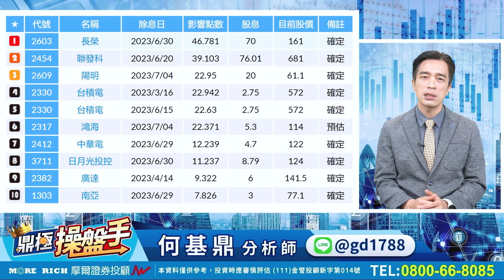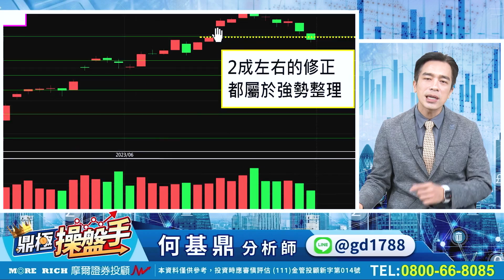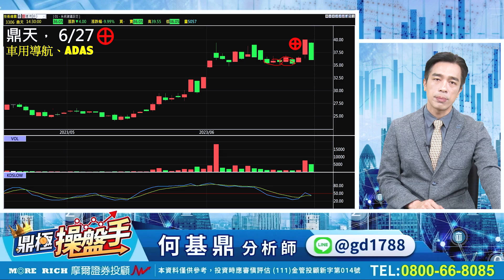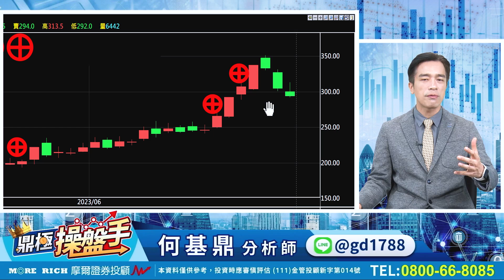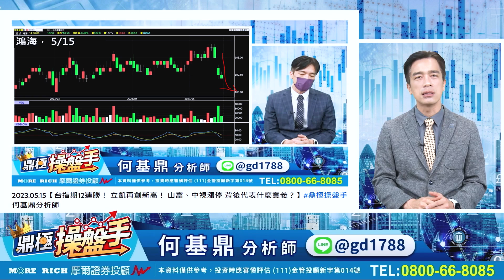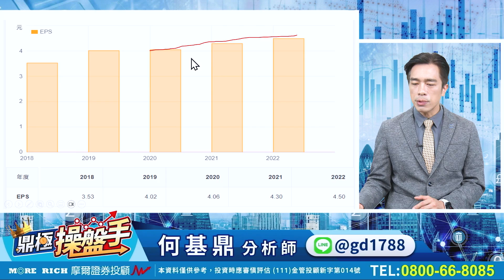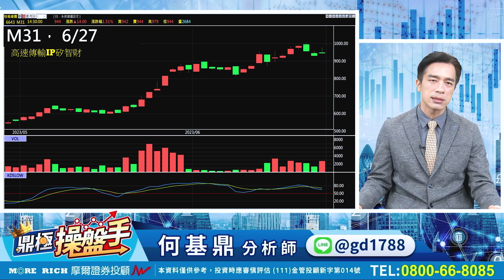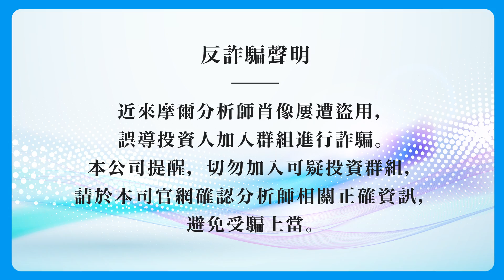2023.06.27【大盤跌破月線 假的？ 難道是我的眼睛業障重！】鼎極操盤手 何基鼎分析師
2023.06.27【大盤跌破月線 假的？ 難道是我的眼睛業障重！】鼎極操盤手 何基鼎分析師